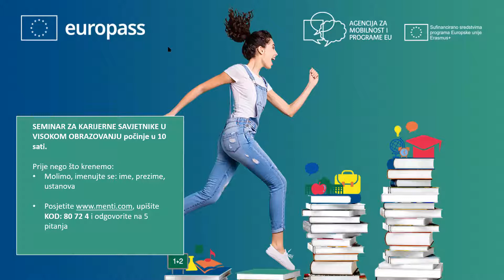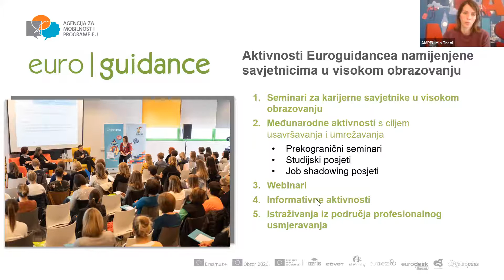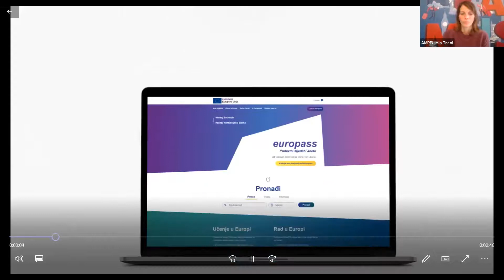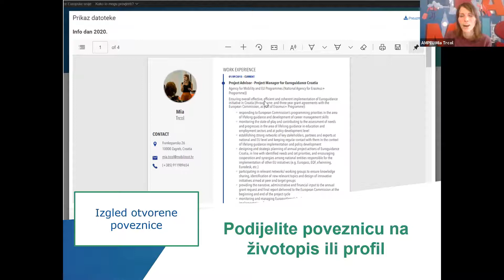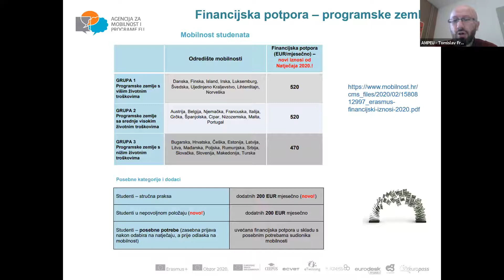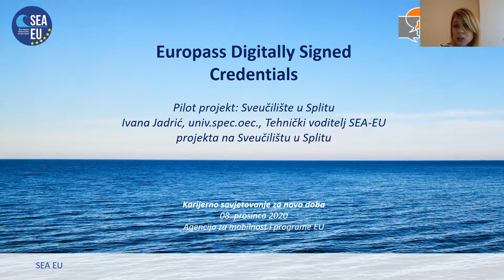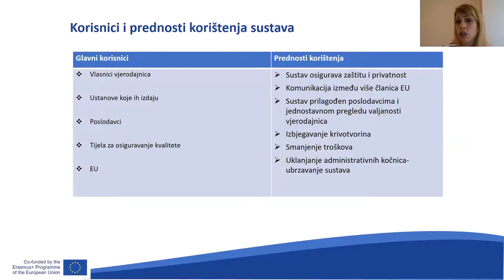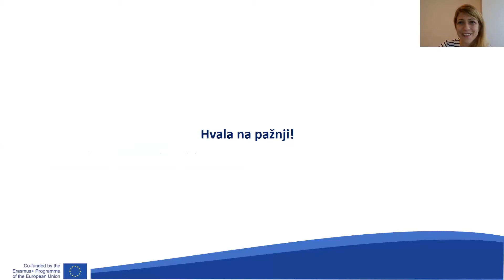Seminar za karijerne savjetnike u visokom obrazovanju, 2020.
8. prosinca 2020. Agencija za mobilnost i programe EU održala je seminar za karijerne savjetnike u visokom obrazovanju "Karijerno savjetovanje za novo doba".

Kako karijerni savjetnici mogu pružiti potporu studentima da se uspješno suoče s izazovima budućnosti?
Kako im pomoći da izgrade otpornost i uspješno savladaju promjene u društvu i na tržištu rada?
Koji digitalni alati postoje da im pomognu uspješnije upravljati svojim obrazovanjem i zapošljavanjem?

Tim smo se temama bavili na petom seminaru za karijerne savjetnike (i prvom u virtualnom formatu) sa ciljem da pomognemo studentima kako bi uspješno savladali trenutne i buduće izazove na tržištu rada.